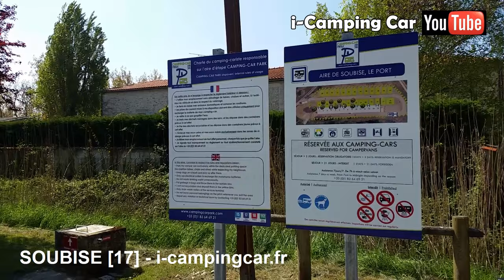Aire Camping Cars : SOUBISE - Charente Maritime [17]